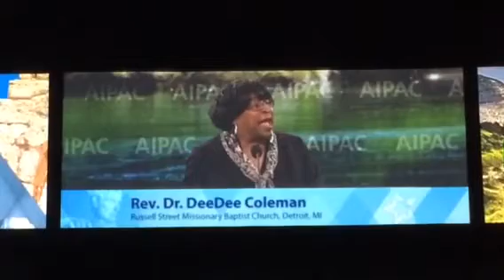Reverend DiDi Coleman at AIPAC Policy Conference 2014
Electrifying... Am Israel Chai!